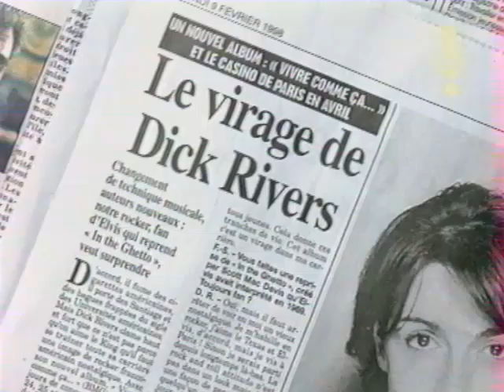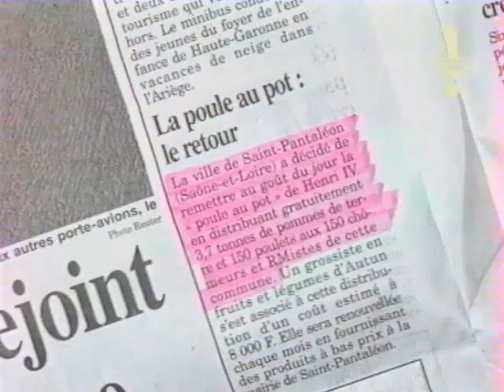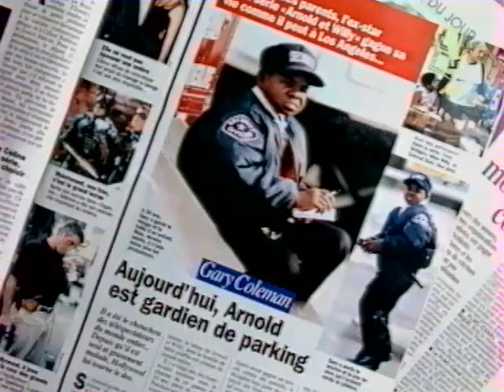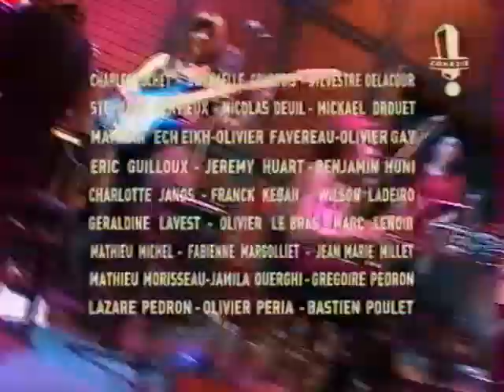La Grosse Emission: Smaïn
La Grosse Emission présentée par Raphael Mezrahi.
Invité: Smaïn.
Diffusée en Février 1998, soit 3 mois après le lancement de Comédie, cette Grosse Emission restera dans les annales de par son manque de rythme !
Smaïn arrive avec 30 minutes de retard, et Mezrahi rame comme pas possible. Il faut dire que Mezrahi était quand même assez mauvais comme présentateur. Les spectateurs sont mous, autant que le présentateur et Smaïn à l'air dégouté d'être là et ne releve pas le niveaux...

Une Grosse Emission bien particulière au début de l'aventure "Comédie !"

Sketchs des Robins:
-Father Tom
-Les réflexes conditionnés
-Emission Politique avec M. Rot (à voir fou rire Marina)
-La vie des mouches
Pouf: le poirier dans les nuages

Après l'émission, des bandes annonces Comédie + le jeu deu doublage avec Jean Mi. Un jeu du même niveau que l'emission, ça rame le candidat n'est pas là et le jeu est arrêter en route...

👉🏻 MA CHAINE PERSO, pour voyager: ✈️😁